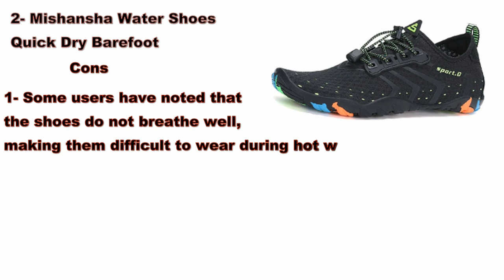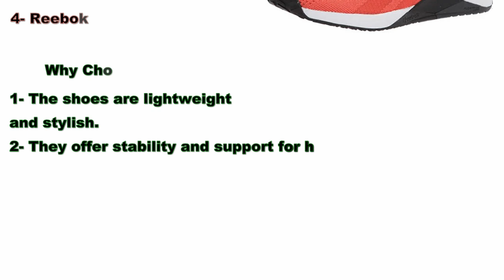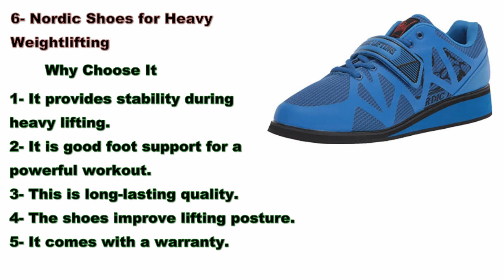Best Shoes for Rowing Machine: Comfort and Performance Picks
Discover the best shoes for rowing machines that will enhance your workout experience and provide maximum comfort and performance. This video reviews the top rowing shoes, explaining their features, benefits, and why they stand out. Whether you're a beginner or a seasoned rower, find the perfect pair to elevate your rowing sessions. Watch now and step up your rowing game!
0:00 Introduction
0:07 Vans Old Skool Classic Shoes
0:30 Mishansha water shoes
0:55 Nike Women's Breathable Fitness Training Shoes
1:18 Reebok Nano X4 Shoes
1:42 Converse Chuck Taylor all star core shoes
2:07 Nordic shoes for heavy weight lifting
2:31 Nike Air Max Flyknit Running Shoes

More Best Exercise Shoes
1- Gym indoor powerlifting squat shoes for men and women
2- High-quality taekwondo training shoes
3- Mesh Outdoor Grass Walking Gym Shoes For Men
4- BONA New Typical Style Women Running And Walking Shoes